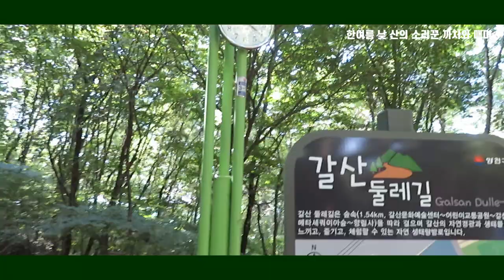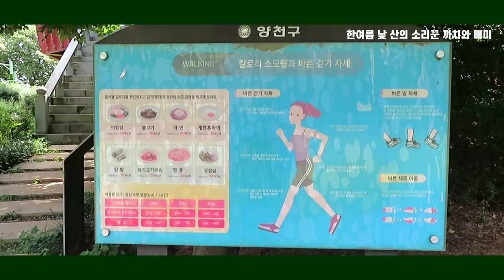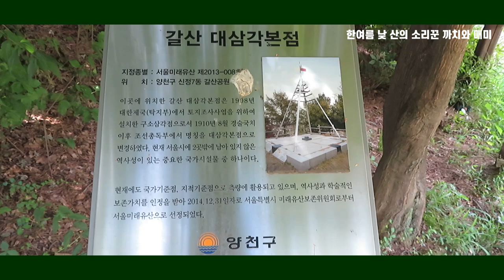힐링플레이스: 산책로 소리와 풍경은 자연치유다. 한여름 낮 산의 소리꾼 매미울음과 까치 소리를 들으며 걷는다